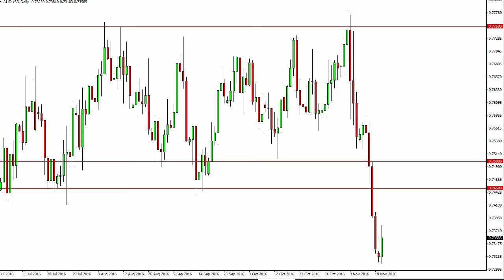AUD/USD Technical Analysis for November 22 2016 by FXEmpire.com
November 22 2016 currency daily technical analysis for the AUD/USD pair. Forex Technical Analysis Forex Fundamental Analysis and Forex Brokers on FX Empire